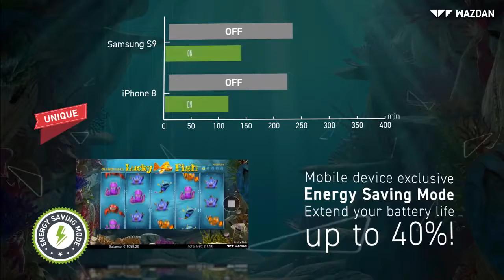Новый слот Lucky Fish от провайдера Wazdan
ПРИВЕТСТВЕННЫЙ ПАКЕТ ДО €1500 + 150 FS

Новое казино 2019 года WinRate: бонусы за регистрацию до 1000 Евро, постоянные акции и турниры

Wildblaster Casino новое казино с отличными бонусами, лучшими играми и интересными турнирами! 20 фриспинов за регистрацию, 1-й депозитный бонус

Всем добра! Да прибудет с вами Удача!